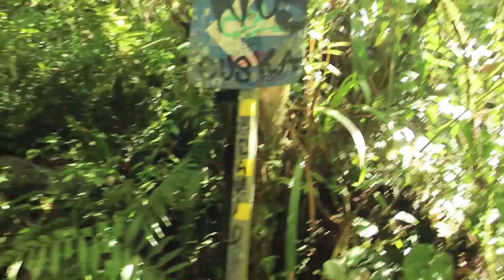Envigado Waterfall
This video is of a hike to a waterfall near Envigado, Colombia.  Lots of nature and great views.